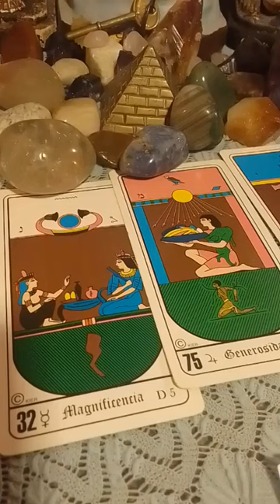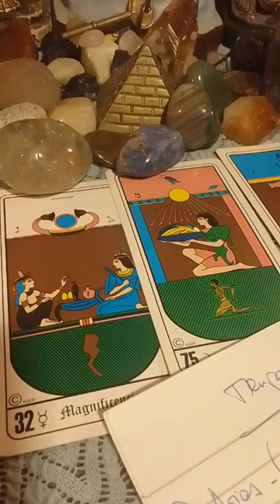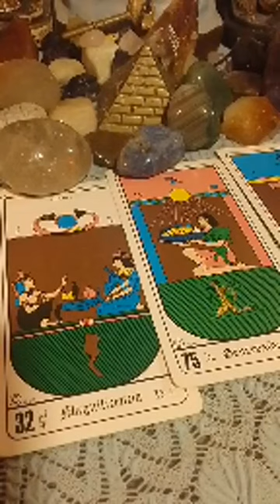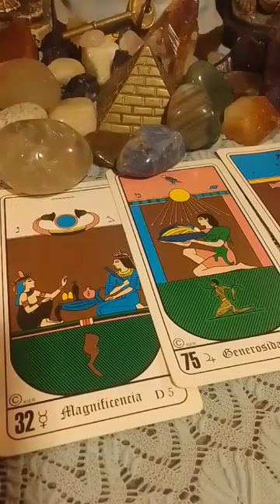Tiempo de Fe